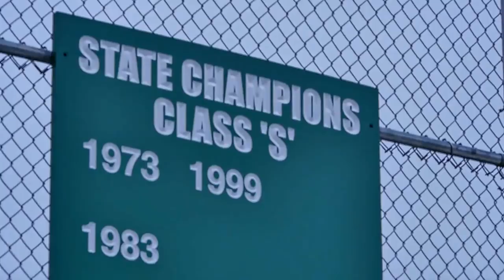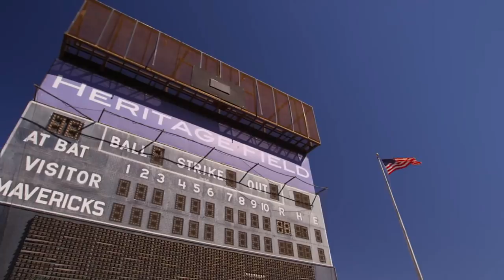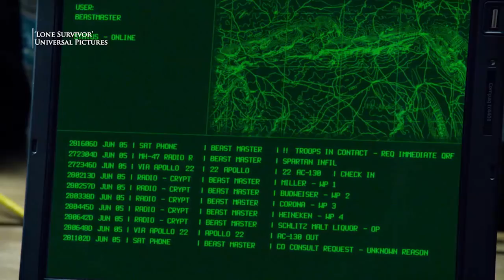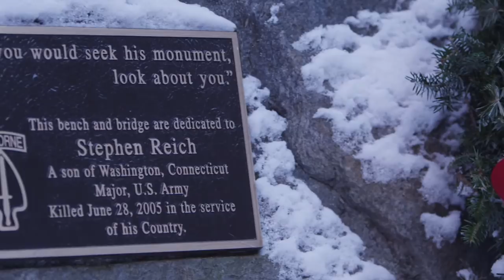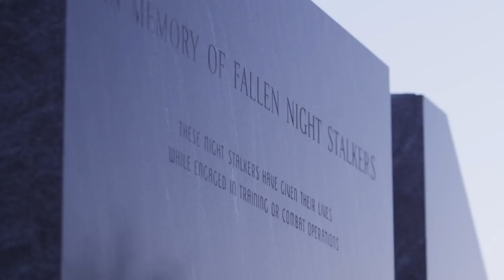Army West Point Baseball: FSN feature on MAJ Stephen Reich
Fox Sports Networks' feature on former Army West Point pitcher MAJ Stephen Reich.